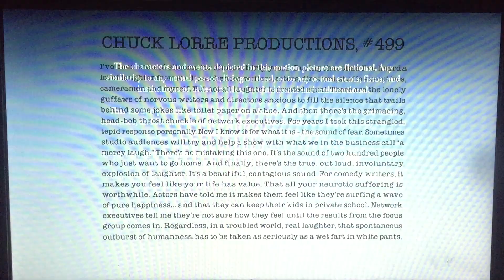Chuck Lorre Productions, #499/Warner Bros. Television (2015)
From Mom